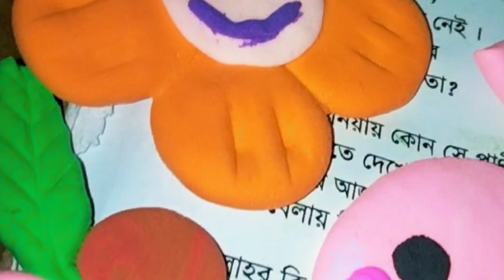February 27, 2024 দশে মিলে করি কাজ,হারি জিতি নাহি লাজ❤️দুজনে মিলে ক্লে দিয়ে দারুন সব ফুল তৈরি করছে👌🌿